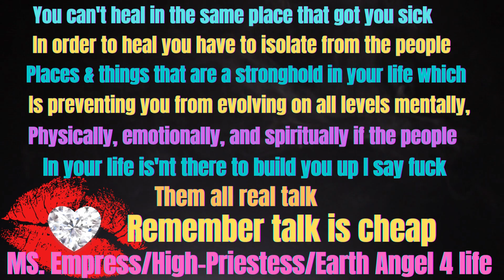MS. Empress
Straight facts!!! I grew up in the devil's den, I was  once in a relationship with a dealer so I understand that lifestyle  I didn't want for anything but at what  price abuse and no love I buried my son in the Bronx  I was in foster homes  & toxic fake relationships  lol I got locked up at 14 I grew up in dysfunctions I made up my own gang called pink riders so when people talk shit and  think they are about this life as if it was the best life they be all talk everything in life has its risk how you play with those risk will determine your outcome I have seen a lot and been through a lot I don't just talk I learn and grow through it all